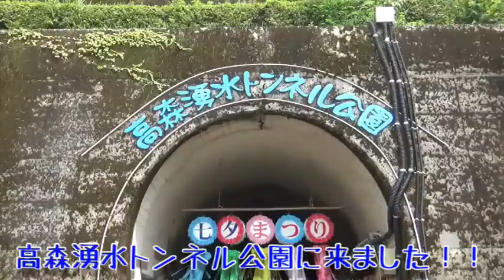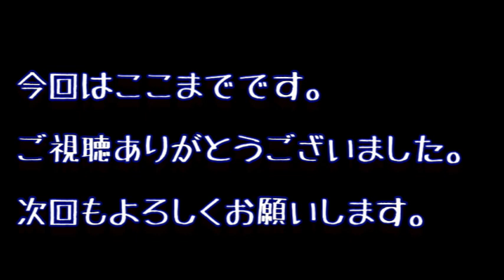NANA MIZUKI LIVE ISLAND 2018 in アスペクタ（外伝）